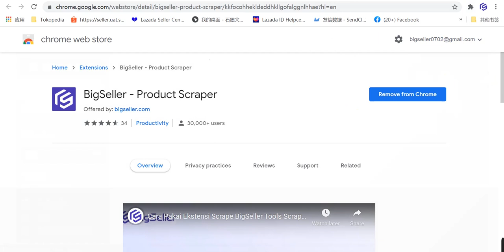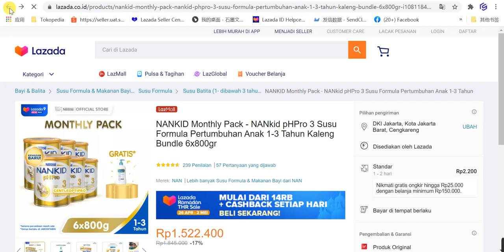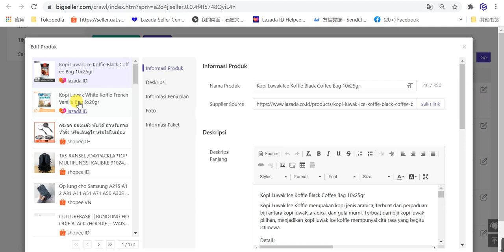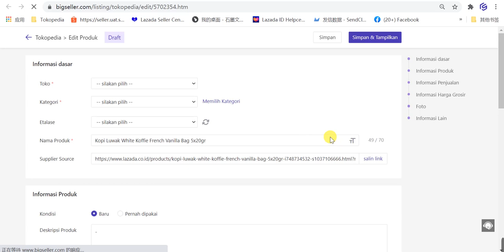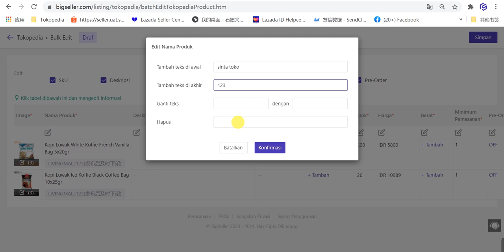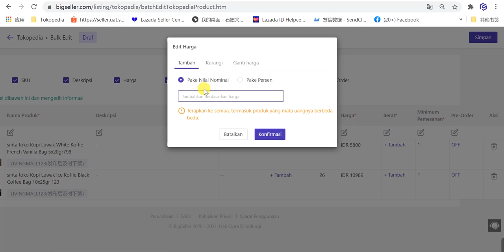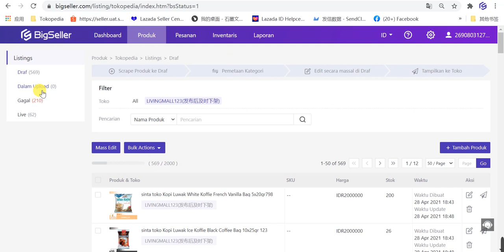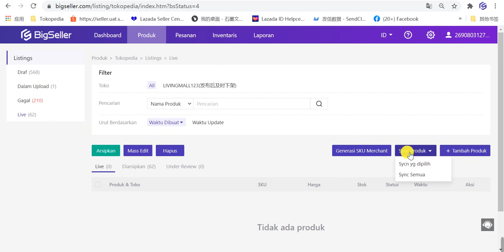3-4. Cara Scrape Lazada dan Upload ke Tokopedia--BigSeller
Mulai 0:00
Scrape: 1:07
Impor ke draf: 5:01
Edit:5:41
👉👉Dalam video tutorial ini, akan dijelaskan bagaimana scrape produk Dari Lazada ke Tokopedia
Tonton video ini untuk melihat bagaimana melakukannya.👈👈✨✨
☎️ ☎️Hubungi Kami ✨✨
Untuk Tutorial lengkapnya tentang Aplikasi BigSeller Untuk Anda silahkan klik link Tutorial dibagian bawah ini .